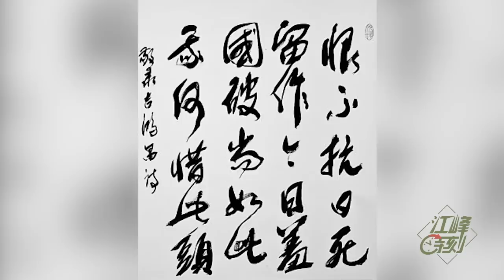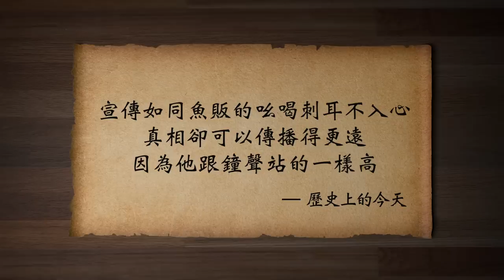只打國軍的“抗日英雄”吉鴻昌 （歷史上的今天20181018 第199期）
吉鴻昌 ：編造的#抗日 英雄，領導了只打#國軍 的抗日同盟軍。
✅江峰的其他平台👇
含三個欄目：
⭕️歷史上的今天：講出歷史真相，道出生命冷暖。
⭕️江峰漫談：蹭熱點，不蹭熱鬧；看新聞，更看門道。
⭕️川普推推推：通過推特總統，了解美國，了解正常人類秩序，一起為未來的中國尋找智慧和久違的神性。